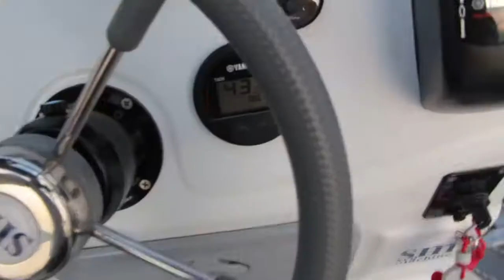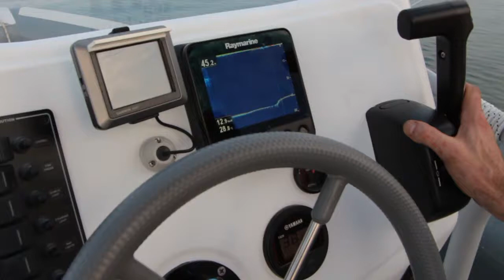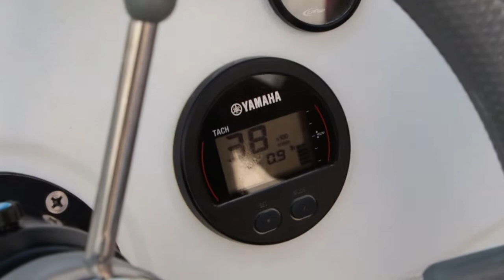SeaMachine sm56 prototype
Primo test in acqua per il prototipo sm56 franco donno.
Laboratorio galleggiante.